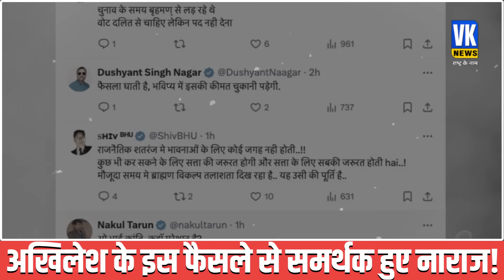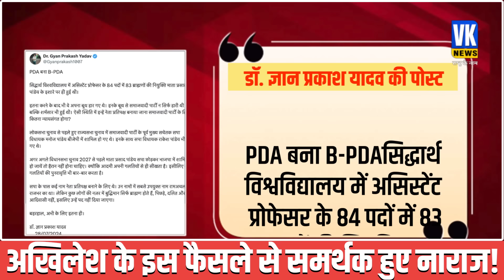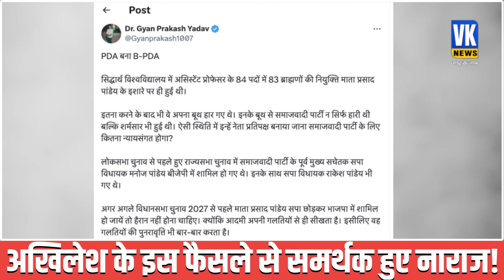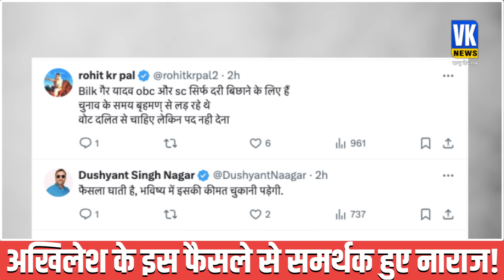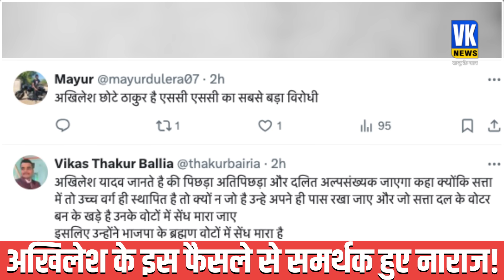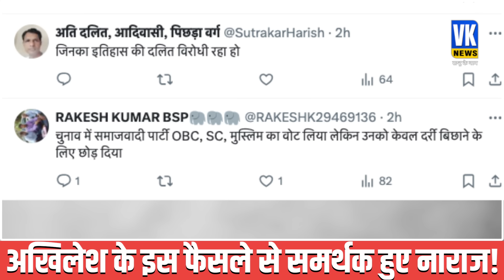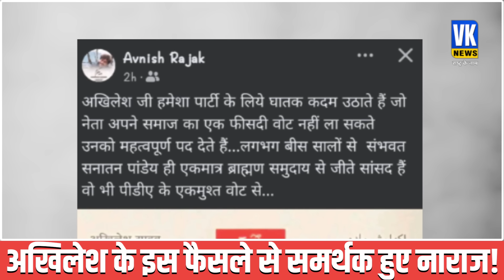Akhilesh Yadav का ये फैसला समर्थकों को नहीं आया पसंद, बोले- धोखेबाज़ ने असलियत दिखा दी | PDA